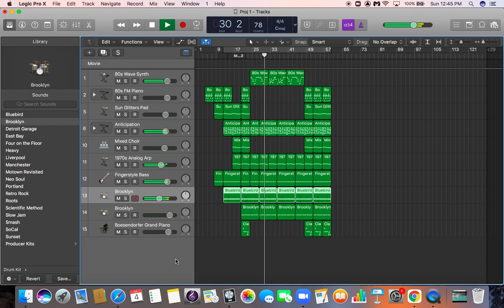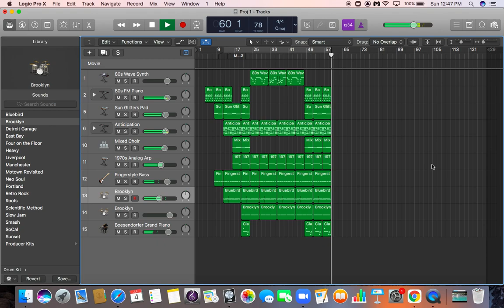Relaxing Background Music on Logic pro x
| Instrumental Music